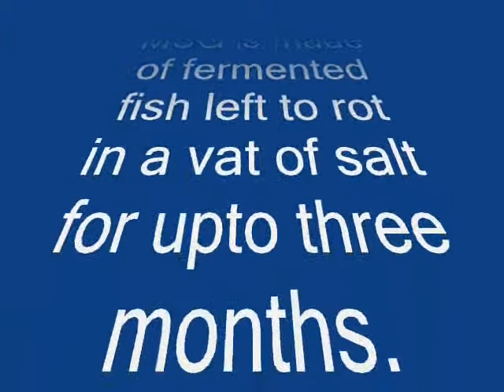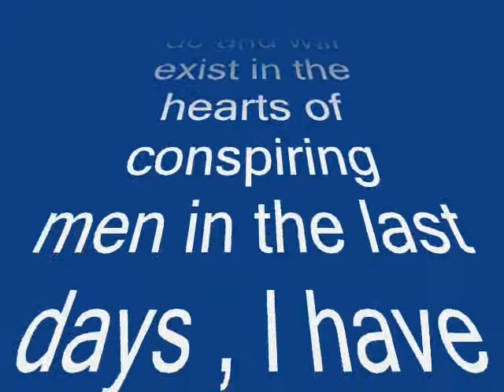The rotten fish you eat every day. . . . . MSG.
A very disgusting fact of life

BTW. I so do not take credit for the song.